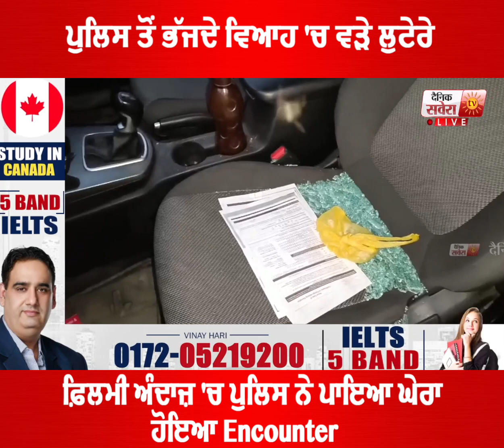ਪੁਲਿਸ ਤੋਂ ਭੱਜਦੇ ਵਿਆਹ 'ਚ ਵੜੇ ਲੁਟੇਰੇ, ਫ਼ਿਲਮੀ ਅੰਦਾਜ਼ 'ਚ ਪੁਲਿਸ ਨੇ ਪਾਇਆ ਘੇਰਾ,ਹੋਇਆ Encounter